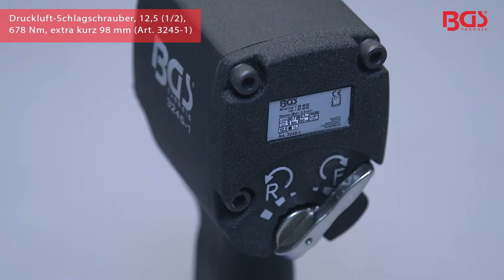Druckluft-Schlagschrauber, 12,5 (1/2), 678 Nm, extra kurz 98 mm (Art. 3245-1)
- Antrieb: 12,5 (1/2)
- max. Drehmoment: 678 Nm
- max. Drehzahl: 10000 U/min
- Arbeitsdruck: 6,2 Bar
- Luftverbrauch: 0,12 m³/min
- Drucklufteingang: 1/4"
- Geräuschpegel: 86 dB(A)
- Vibration: 2,8 m/sec²
- Gewicht: 1,3 Kg
- Doppelhammer-Schlagwerk